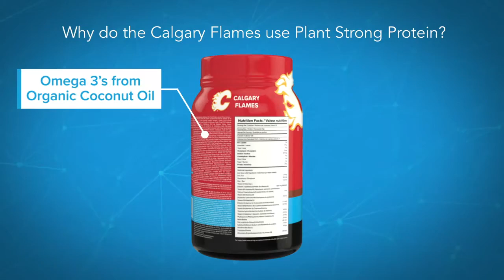Body Supllment, Nutrition Product, Video ad | +91 9871556009, 3D Model & Animation Video ad(2)